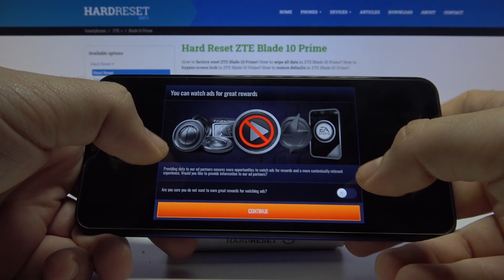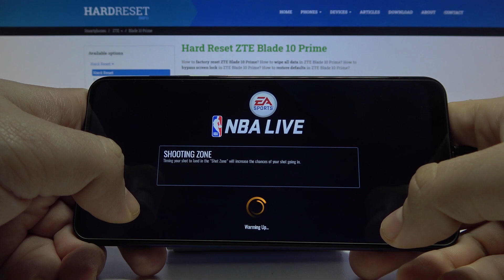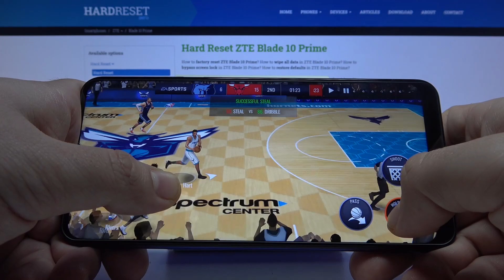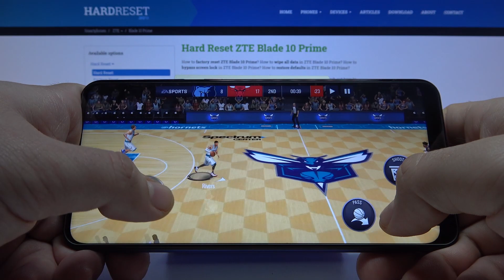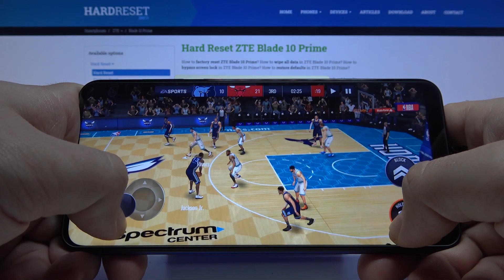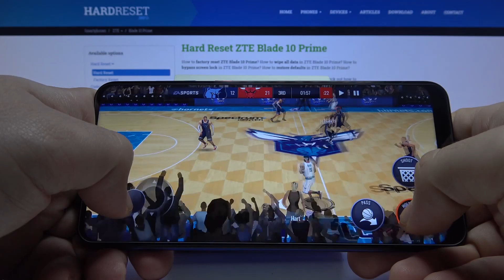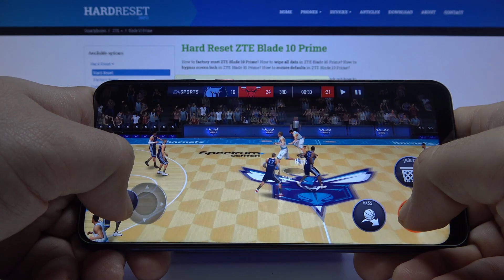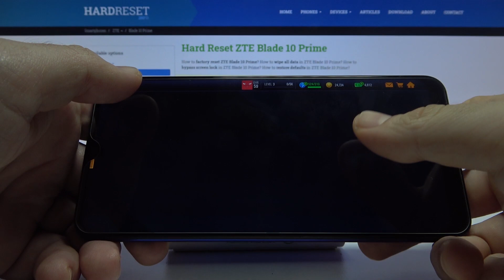NBA Mobile Performance Test on ZTE Blade 10 Prime – Gameplay | FPS | Quality Checkup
Learn more about ZTE Blade 10 Prime: hardreset.info/devices/zte/zte-blade-10-prime/

There is more to the ZTE Blade 10 Prime phone than you expect. There are many entertaining applications out there that you should know about. Please take your time and watch this video in order to get acquainted with the NBA Mobile game. This exciting soccer simulator will be demonstrated fully: interface, graphics and performance. Our expert will play it for you, please leave your feedback after watching.

How efficient NBA Mobile on ZTE Blade 10 Prime?  How to play on ZTE Blade 10 Prime? How to play NBA Mobile on ZTE Blade 10 Prime? How fast is ZTE Blade 10 Prime? How to check performance of ZTE Blade 10 Prime?

NETWORK Technology
  eMMC 5.1